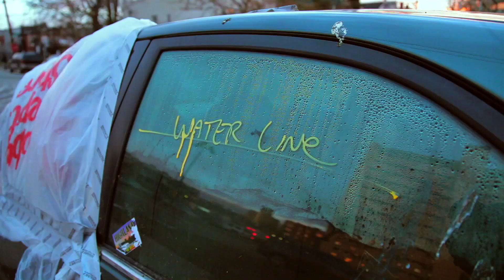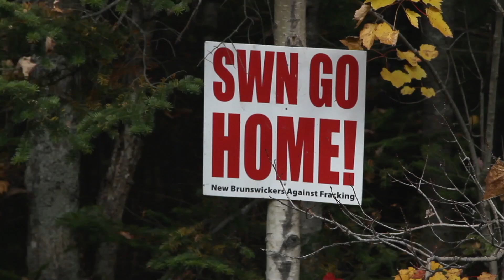Rachel Falcone at Sane Energy's Displaced Event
Rachel Falcone reports back from her extensive time spent with communities on the front lines of fossil fuel extraction.

Rachel is a documentary director/producer and multimedia artist. She is Director and Co-founder of Storyline, a non-profit production company that crafts original stories to make sense of complicated issues, provoke discussion and inspire actions that address society's biggest challenges.